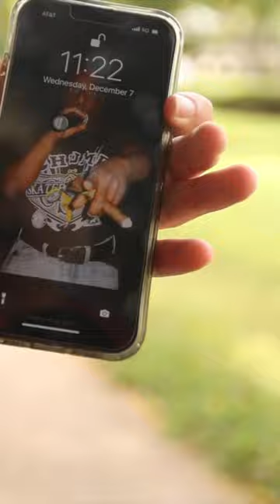What’s your lock screen? University of Hawaii